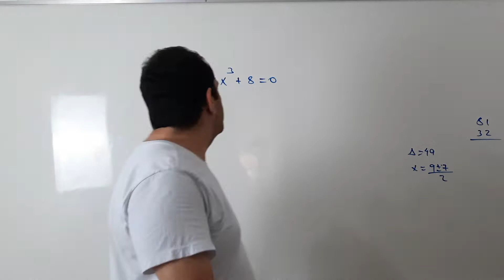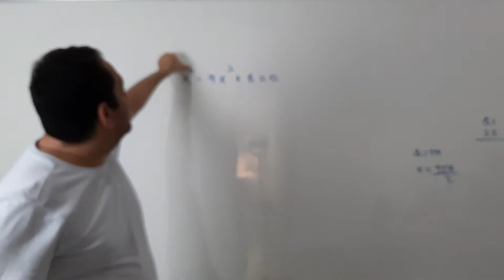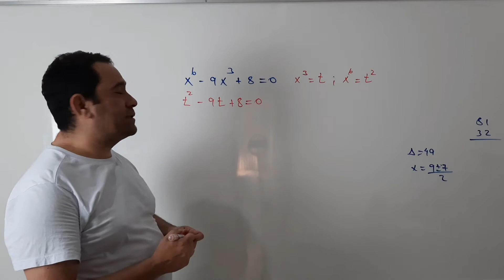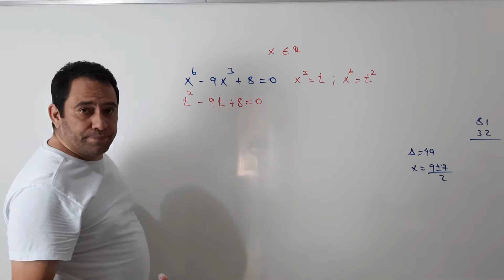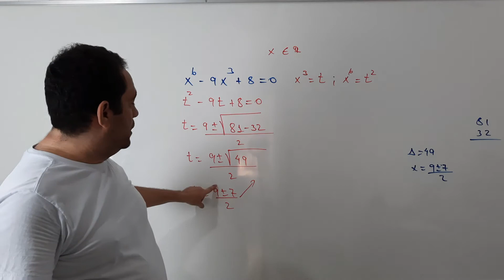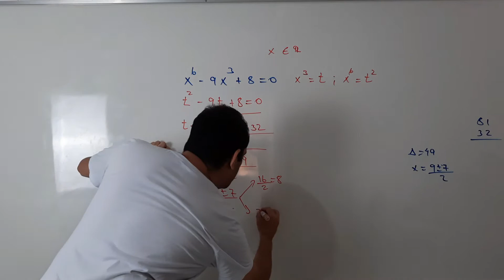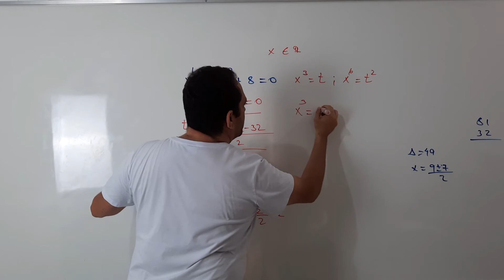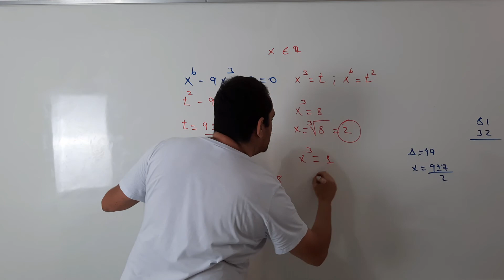Equação triquadrada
Olá queridos, neste vídeo trabalhamos equação do segundo grau resolvendo uma equação triquadrada.